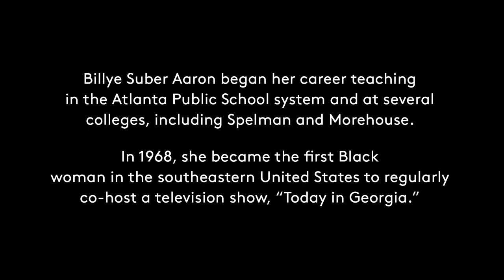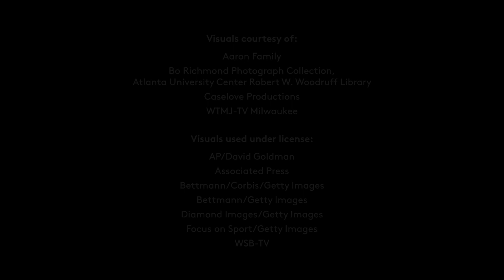Broadcast Pioneer Billye Aaron on How She ‘Opened the Door’ for Black Girls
Billye Aaron, the first Black woman in the southeastern U.S. to co-host a TV show, was initially inspired by a school principal who called her a TV star. She'd go on to co-host WSB-TV's “Today in Georgia.” In 1973, she would marry baseball legend Hank Aaron. She now leads Hank Aaron Chasing the Dream Foundation, which focuses on inspiring the next generation to pursue their passions and develop their skills.